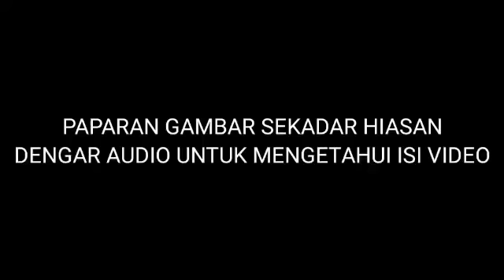BERITA AMAT MENGEJUTKAN MAHATHIR DIUMUMKAN